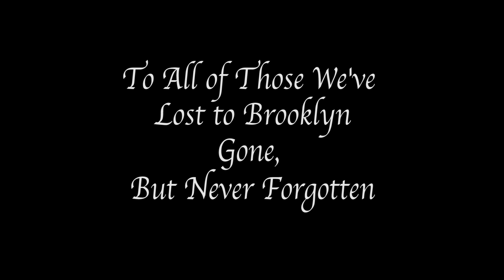WHEN YOU HAVE TO GO TO BROOKLYN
When You Have to Go To Brooklyn.  This one goes out to all of NYC peeps who understand the trials and tribulations of having to go to Brooklyn.  For those who have ventured to BK and never came back, you are gone, but never forgotten.  Starring the amazing Brandon Contreras Lauren Csete and Matthew Curiano